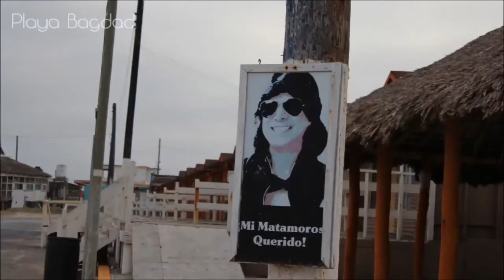" VAMOS A LA PLAYA BAGDAD " 2014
Me gusta la Playa Bagdad